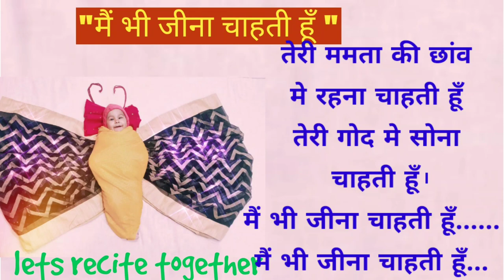Girl Child Day Poem "मैं भी जीना चाहती हूँ" /Poem on National Girl Child Day| Save Girl child poem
Girl Child Day Poem
"मैं भी जीना चाहती हूँ"
Poem on National Girl Child Day
Save Girl child poem